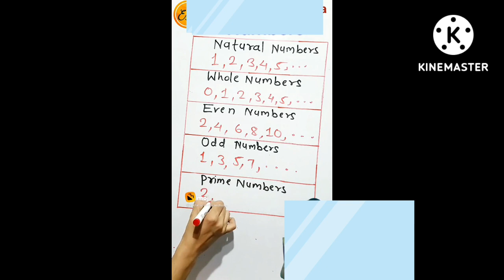Numbers shorts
Best  knowledge
Numbers